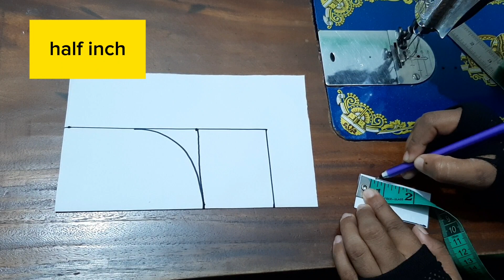♥️Love♥️ neck design. লাভ গলার ডিজাইন কাটিং।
Love♥️ neck design.

লাভ গলার ডিজাইন কাটিং

Love golar design

Easy way to neck design cutting

New neck design cutting